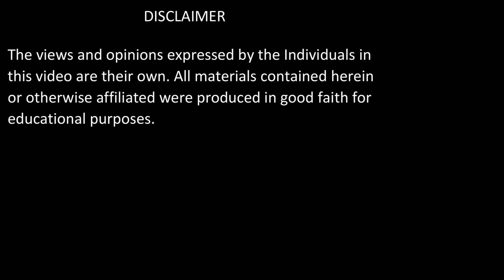Wasiyat Ko Tabdeel Karne Walay Ki Saza | Surah Al Baqarah: Verses 180 -182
Wasiyat Ko Tabdeel Karne Walay Ki Saza | Tafsir e Quran | Surah Al Baqarah: Verses 180 -182 | Shaykh Muhammad Mohsin Munawar Yousafi
surah al baqarah in urdu
Surah al baqarah with urdu
surah al baqarah ki tilawat
surha al baqarah
surah al baqarah tafseer
Surah Al Baqarah Tarjuma
Quran
Surah
Allah
Qudrat
Surah Al Baqarah benefits
Surah In Urdu